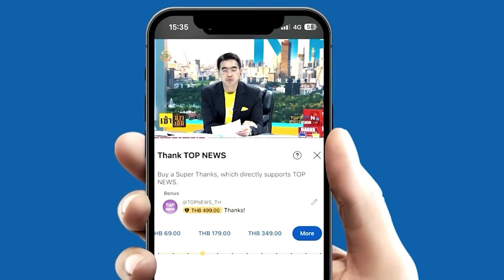"พี่เด" มั่นใจใสปิ๊ง ไล่ไปถามประวัติ สตช. รักเพื่อนรักหมา ทำโซเชียลรีบเม้นต์สวน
เปิดช็อตมั่นมาก “ทนายเดชา” มั่นใจใสปิ๊ง ไล่ไปถามประวัติที่ สตช. รักเพื่อนรักหมา มีแต่มิตรแท้ ทำโซเชียลลุกฮือ รีบคอมเม้นต์สวน

โครงการฌาปนกิจสงเคราะห์ของคนตาบอด

ประเภทบัญชีกระแสรายวัน ชื่อบัญชี "สมาคมประชาคมคนตาบอดไทย"

Line @tabc2016